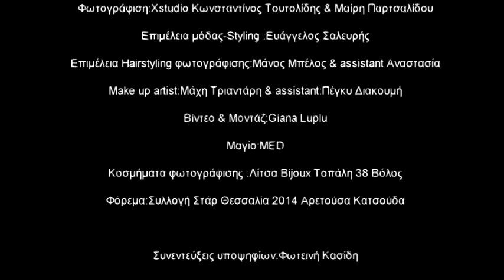Αριθμός 1 Βίβιαν Σελάμη ~ Υποψήφια Miss Teen Thessaly 2016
Διοργάνωση : Ευαγγελία Γκίκα
Οργάνωση & διεύθυνση παραγωγής : Ευαγγελία Γκίκα
Συνεντεύξεις υποψήφιων : Φωτεινή Κασίδη
Styling φωτογράφισης : Ευάγγελος Σαλευρής
Φωτογράφιση : Xstudio Κωνσταντίνος Τουτολίδης & Μαίρη Παρτσαλίδου
Βίντεο μοντάζ : Gianna Luplu
Μακιγιάζ φωτογράφισης : Μάχη Τριαντάρη & assistant: Πέγκυ Διακουμή
Επιμέλεια Hairstyling φωτογράφισης : Μάνος Μπέλλος & assistant
Μαγιό : MED
Φόρεμα : Προσωπική συλλογή Σταρ Θεσσαλία 2014
Κοσμήματα φωτογράφισης : Λίτσα bijoux Τοπάλη 38 Βόλος